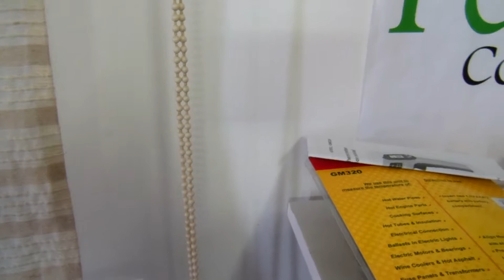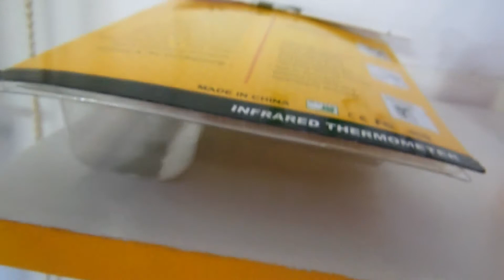Termômetro Laser Digital Infravermelho Temperatura -50 +380 - dest Foz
Pedido 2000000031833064 fechado pelo Jeferson, de Foz do Iguaçu.

Automodelos
Aeromodelos
Drones
Barcos
Lanchas
Helicópteros